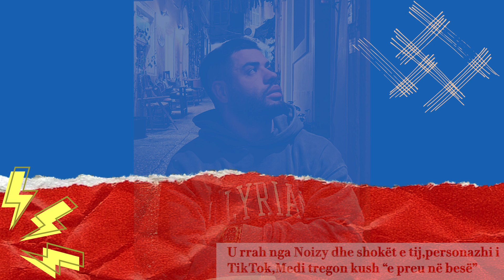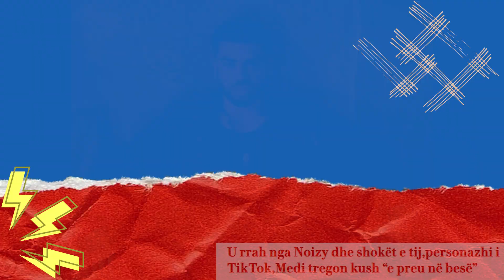Ndodh sherri i madh mes Noizy dhe bandes tjeter.... Nderhyn Stresi ja anen e kujt mban ai?